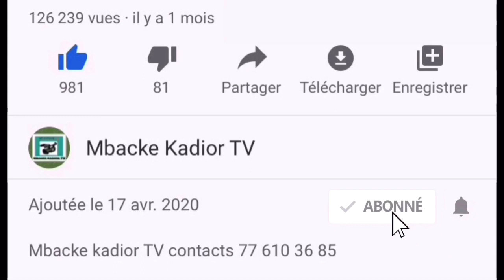🔴 URGENT message du khalif général des mourides sur la jourdes qacida